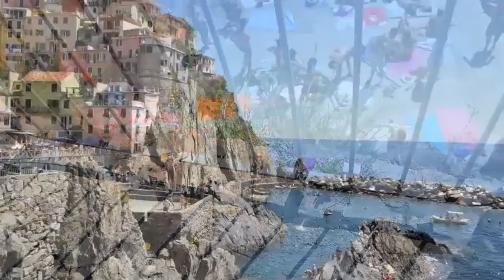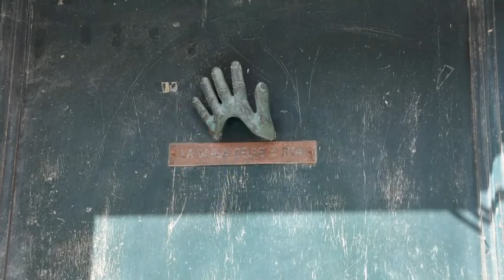Cinque Terre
These are the photos I took in Cinque Terre (Monterosso, Vernazza, Corniglia, Manarola and RioMaggiore).

Beautiful places, and always the Italian details...everywhere...the clothes hanging from the balconies, the churches, the ice creams, the colors, the art, tiramisú! and I tasted a margarita with a beer (one of the photos with the beer bottle up side down). I couldn't believe I would like it...but I loved it.
A lot of tourists everywhere and that's was the less funny part, but in total a great experience.
The villages are beautiful, the sea and the temperature...perfect!
Cinque Terre was in my bucket list...yes!

Estas son las fotos que tomé en Cinque Terre (Monterosso, Vernazza, Corniglia, Manarola y RioMaggiore ).

Hermosos lugares, y siempre los detalles italianos ... en todas partes ... la ropa que cuelga de los balcones, las iglesias, los helados, los colores, el arte, tiramisú! y probé una margarita con una cerveza (una de las fotos con la botella de cerveza boca abajo ). No podía creer que me iba a gustar ... pero me encantó.
Una gran cantidad de turistas de todo el mundo y eso es la parte menos divertida, pero en total, una gran experiencia.
Las aldeas son hermosas, el mar y la temperatura ... perfecto!
Cinque Terre estaba en mi lista de deseos ... y lo cumplí!